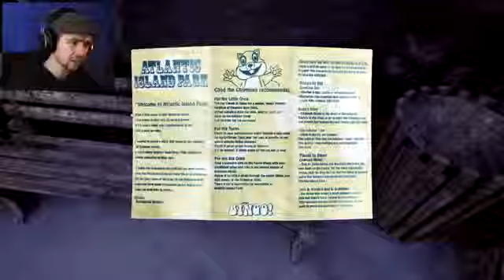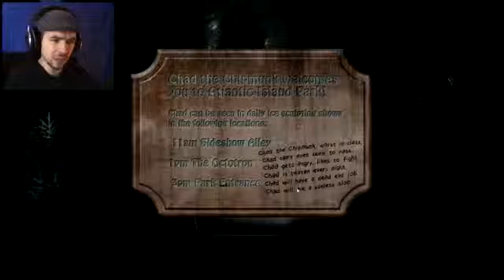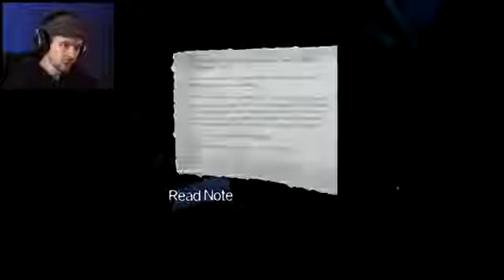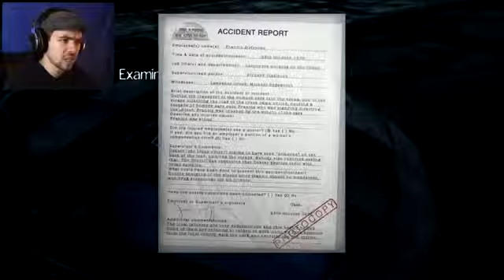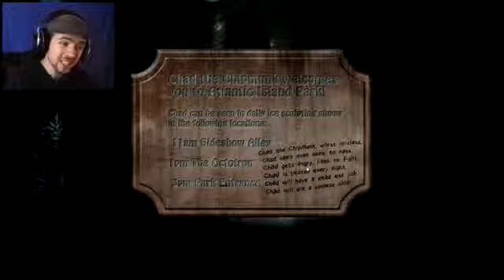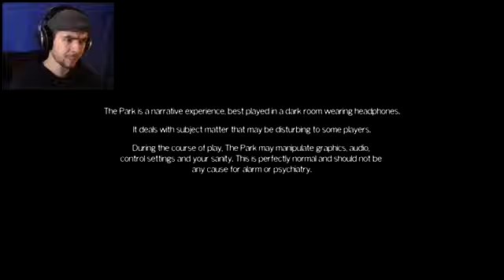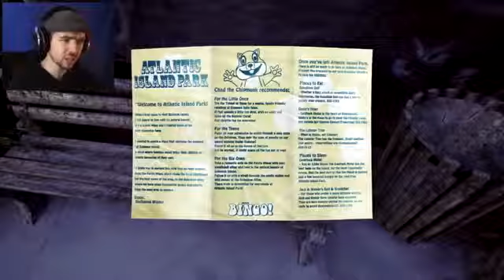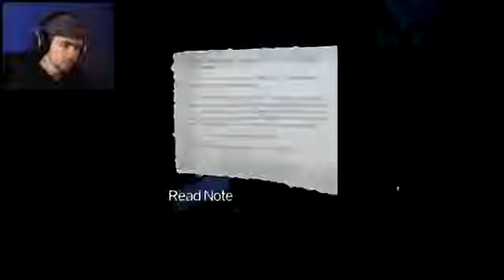Jacksepticeye CREEPIEST CHILD EVER The Park #1